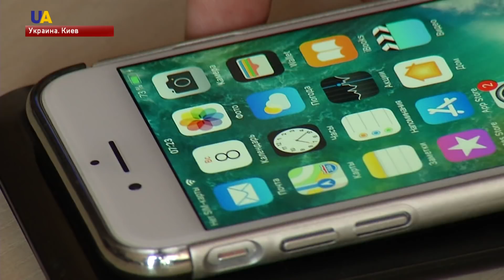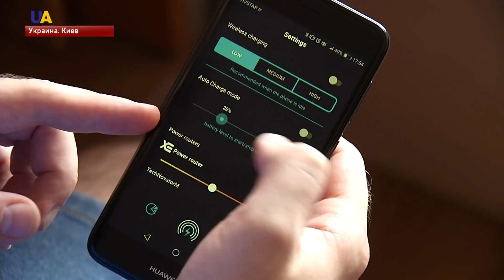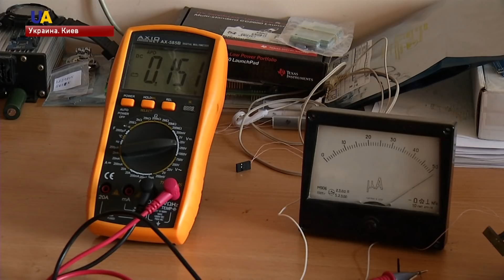Украинские изобретатели сделали невозможное - реальным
Изобретатели из Киева создали беспроводное дистанционное подзарядное устройство для мобильных телефонов, планшетов и ноутбуков. Пользоваться им смогут даже в офисах несколько человек одновременно. Устройство сможет охватить несколько сотен квадратных метров. Какое отличие и преимущество изобретения украинских ученых и уже существующей "Qi" зарядки, расскажет наш корреспондент Ксения Кадушкина.